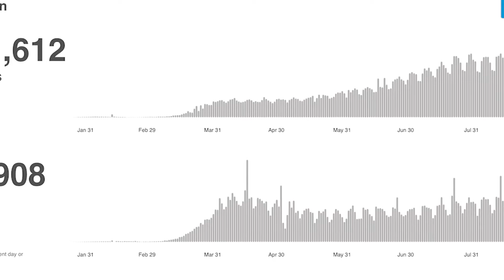COM's Autumn Address (19-10-2020)